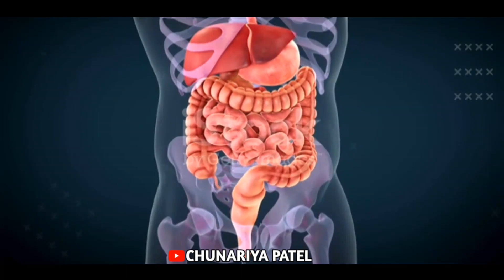चमत्कारी पेंड्री तालाब मुंगेली लोरमी । Paditalab Mungeli Chhattisgarh । पेंड्री तालाब । Paditalab।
चमत्कारी पंडरी तालाब छत्तीसगढ़ जिला मुंगेली,
पेंड्रीतालाब का तालाब,
पेंड्रीतालाब का चमत्कारिक तालाब,
लोरमी का तालाब,
चमत्कारिक तालाब,
mungeli district,
छत्तीसगढ़ की ताजा समाचार,
जिला मुंगेली के लोरमी
pendri talab mungeli,
mungeli,
छत्तीसगढ़,बिलासपुर छत्तीसगढ़ न्यूज़,
mungeli total area,
छत्तीसगढ़ खबर cg,
mungeli chhattisgarh,
छत्तीसगढ़ समाचार आज का,
आत्म हत्या समाचार छत्तीसगढ़,
,paditalab kaha hai
paditalab mungeli chhattisgarh
pendri talab mungeli lorami
pendri talab
pendri talab chhattisgarh
badi talab mungeli
satnami samaj guru ghasidas
pendri talab guru ghasidas mahima
ghasidas mahima badi talab mungeli
Satnam samaj guru ghasidas baba